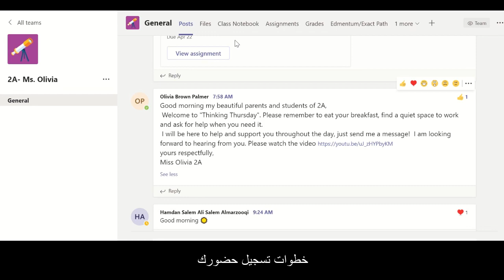e Morning Message from Ms.Lorraine our School Principal -Week 5